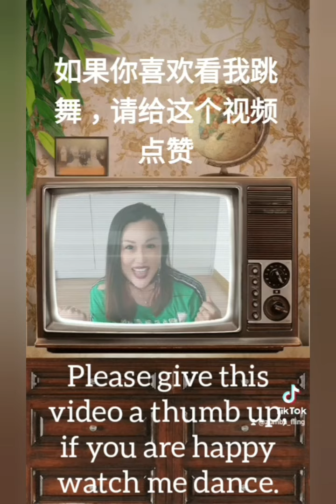HIP HOP 20 Min. Zumba Dance | 6 Simple Sweaty & Happy Workout | by FLING